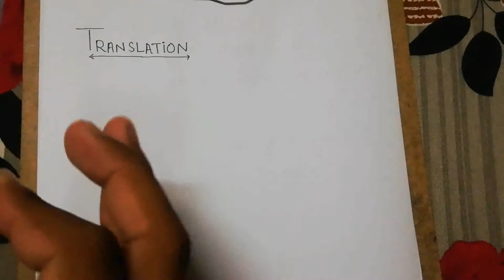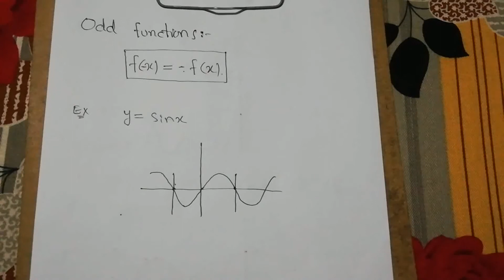Calculus : Properties of functions | Translation |Reflecting |Stretching and compressing |Symmetry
Calculus : lec#4
Properties of functions | Translation |Reflecting |Stretching and compressing |Symmetry of function
Examples.